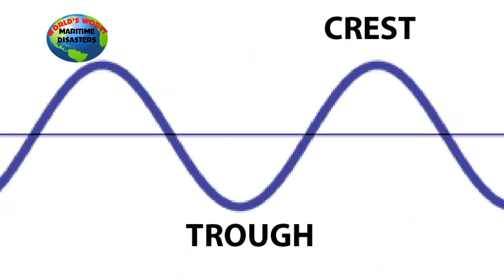The Sinking of the Edmund Fitzgerald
On November 11. 1975 the Great Lakes freighter Edmund Fitzgerald sank with all hands. SS Edmund Fitzgerald was an American Great Lakes freighter that sank in Lake Superior storm on November 10, 1975, with the loss of the entire crew of 29. When launched on June 7, 1958, she was the largest ship on North America's Great Lakes, and she remains the largest to have sunk there. Although the Fitz had reported being in difficulty earlier, no distress signals were sent before she sank; Captain McSorley's last message to the Arthur M. Anderson said, "We are holding our own." Her crew of 29 perished, and no bodies were recovered. The exact cause of the sinking remains officially unknown.